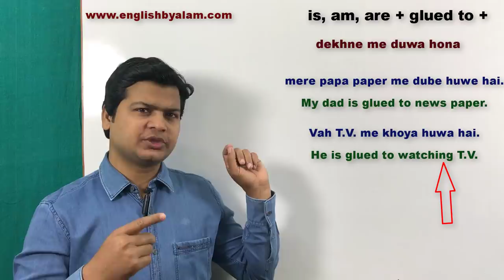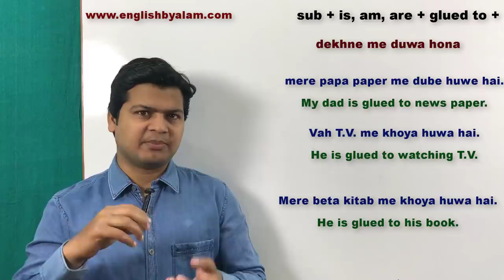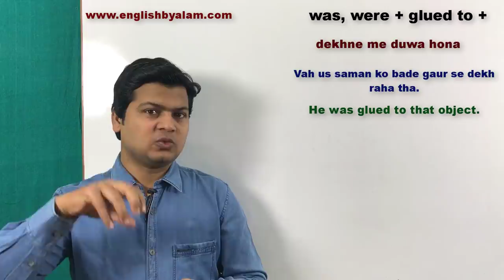Use of glued to in English | English speaking course | English bolna sikhe topic by Taukir Alam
Sub + is/am/are + glued  to ing(लगा हुआ है /जमा हुआ है)

🗒 Note : दोस्तो आज हमलोग सीखेंगे एक बहुत शानदार lesson glued to हम इस topic का use तब करते हैं जब हमे कहना हो कि कोई व्यक्ति किसी काम टकटकी लगाकर देखना , लीन है तो चलिए lesson की शुरुआत करते हैं।

Here are some examples:

(1). वह इंग्लिश सिखाने मे लीन है।
He is glued to learning English.

(2). मै पैसा कमाने मे लीन हूँ।
I am glued to earning money.

(3). मेरा भाई टीवी देखने मे लीन  है।
My brother is glued to watching T.V money  .

(4). मेरे अध्यापक अख़बर मे लिन  हैं।
My teacher is glued to newspaper.

Negative sentences

Sub + is/am/are +not + glued to ing

(1). वह इंग्लिश सिखाने मे लीन  नहीं है।
He is not glued to learning English.

(2). मै पैसा कमाने मे लीन  नहीं हूँ।
I am not glued to earning money.

(3). मेरा भाई पैसा खर्च करने मे लीन  नहीं है।
My brother is not glued to spending money.

(4). मेरे अध्यापक इंग्लिश पढ़ाने मे लीन नहीं हैं।
My teacher is not glued to teaching English.

Interrogative sentences

Is/am/are + sub glued to ing +?

(1). क्या वह इंग्लिश सिखाने मे लीन है?
Is he glued to learning English?

(2). क्या मै पैसा कमाने मे लीन हूँ?
Am I glued to earning money?

(3). क्या मेरा भाई पैसा खर्च करने मे लीन है?
Is My brother glued to spending money?

(4).क्या मेरे अध्यापक इंग्लिश पढ़ाने मे लीन हैं?
Is My teacher glued to teaching English?

(1). वह इंग्लिश सिखाने मे  लीन था।
He was glued to learning English.

(2). मै पैसा कमाने मे लीन था।
I was  glued to earning money.

(3). मेरा भाई पैसा खर्च करने मे लीन था।
My brother was  glued to spending money.

(4). मेरे अध्यापक इंग्लिश पढ़ाने मे  लीन थे।
My teacher was glued to teaching English.

(1). वह इंग्लिश सिखाने मे  लीन रहेगा।
He will be glued to learning English.

(2). मै पैसा कमाने मे लीन रहूंगा।
I shall be glued to earning money.

(3). मेरा भाई पैसा खर्च करने मे लीन रहेगा ।
My brother will be glued  to spending money.

(4). मेरे अध्यापक इंग्लिश पढ़ाने मे लीन रहेंगे।
My teacher will be glued to teaching English.